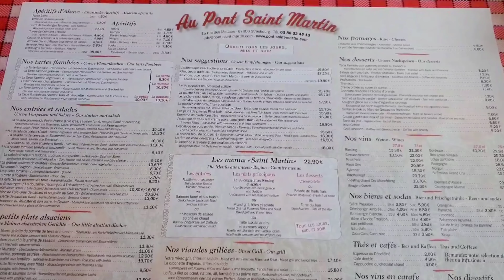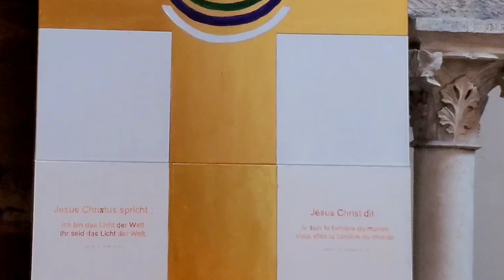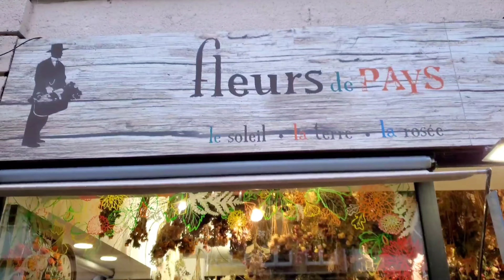Strasbourg 🇫🇷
Hello and welcome to another edition of Wander & Wunder! This time we took a day trip to Strasbourg, France. 🇫🇷 The historic center of the city is known as the Grande-Île, because it is surrounded by the Île River and the Canal du Faux-Rempart. The western end of the island is called Petite France and boasts brightly painted half-timbered houses and Alsace restaurants. We ate at Au Pont St. Martin and loved the French ambiance and local cuisine. Afterwards, we wandered to the Place Kléber, stopping into shops and admiring the architecture along the way. Please enjoy this peek into our special time exploring this wonderful city!

See you on our next adventure! 🧭